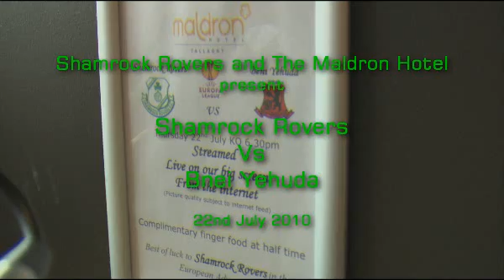Shamrock Rovers Vs Bnei Yehuda - 2nd Leg - Live from the Maldron Hotel Tallaght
Rovers were away for the second leg of the Europa League 2nd round match against Bnei Yehuda. As this meant most fans would be unable to see the game the club and the Maldron Hotel in Tallaght organised a live feed shown on a big screen for those who might want to watch. Around 600 Hoops turned up to watch as Rovers gained a historic win, to go through to the 3rd round and a tie against one of Italy's biggest teams; Juventas.